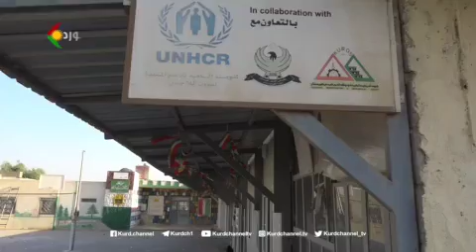قەڵغانی سەبر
هۆنینەوە: "سیف فرغانی"
وەرگێڕان: فەرەیدوون ئەرشەدی
خوێندنەوە: شەماڵ تەرغیبی
مونتاژ: سۆلاڤ قادری